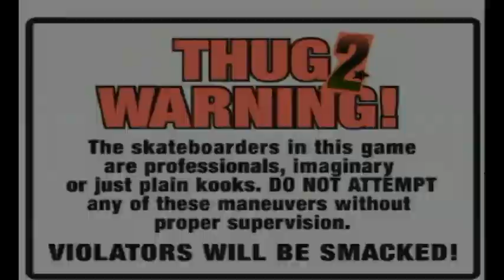Tony Hawk's Underground 2 [Part 1 - Training] || TheStrawhatNO! Let's Plays